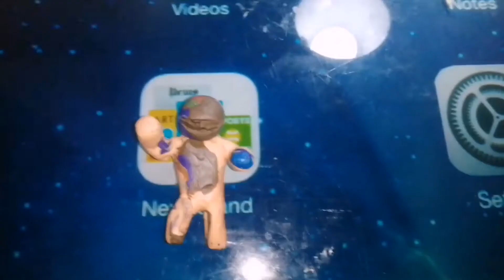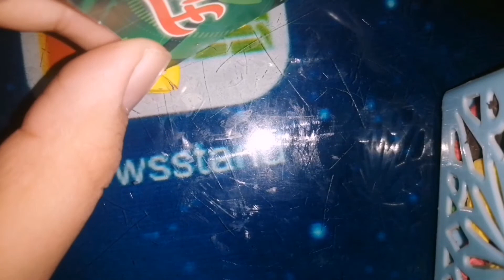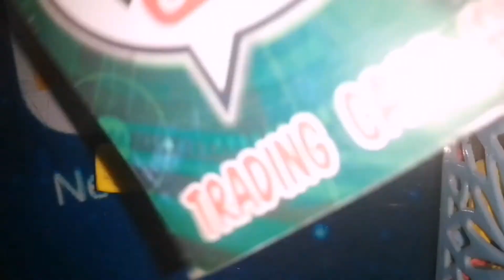Rainbow friends de plastilina: Blue de plastilina tutorial | ~•Victor Studio's Clay•~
muy pronto sale Green banda 🤑🤑